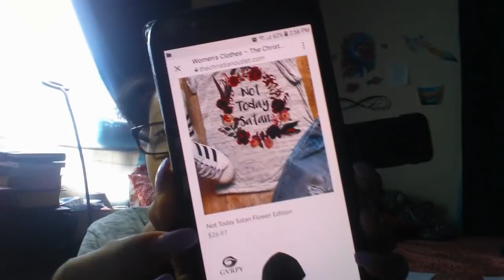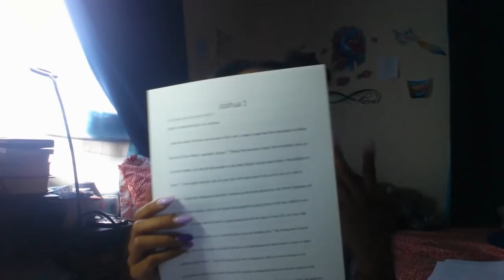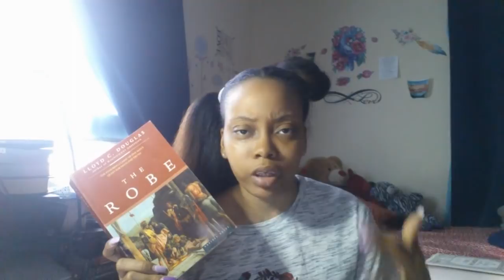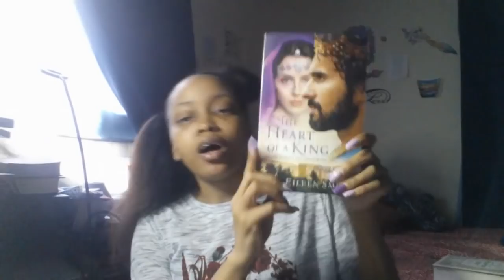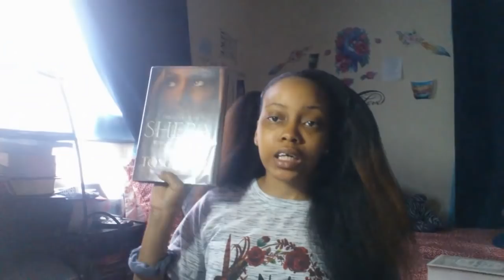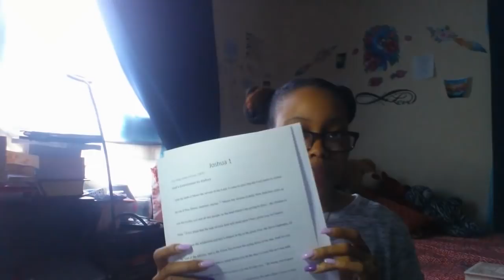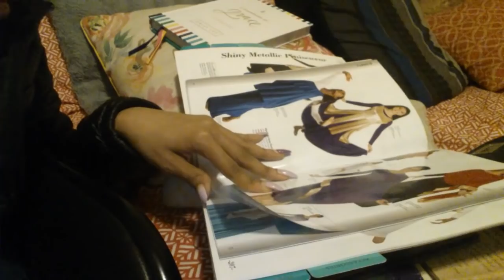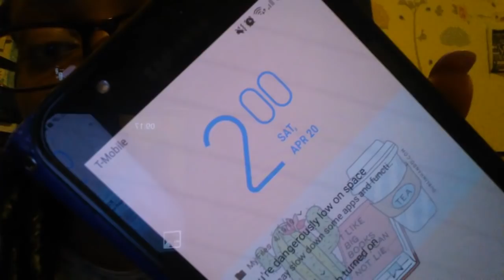DOI Vlog #1 | Good Friday, Seven Last Sayings Service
Hello Gems!

I want to start incorporating vlogs on my channel, so here's the first one! This is from Good Friday. I have a reading vlog coming next Tuesday!!

"He must increase, but I must decrease." - John 3:30